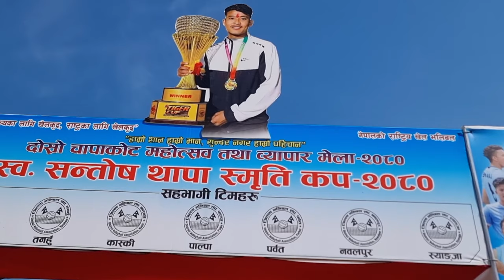Winer tem baglunge vlog